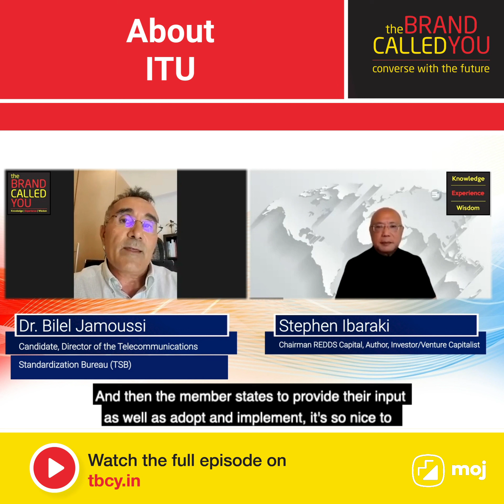Please visit to watch OR to listen to the full conversation.